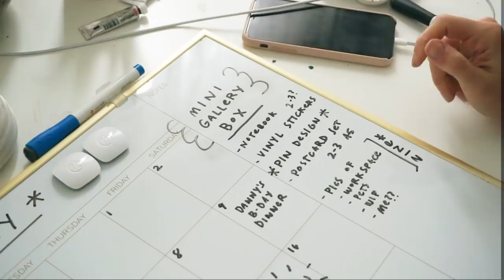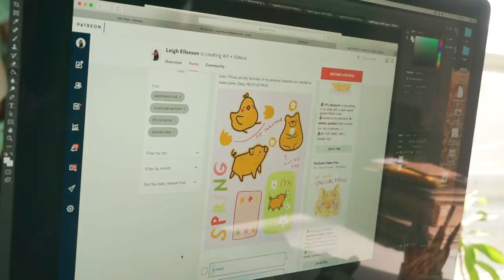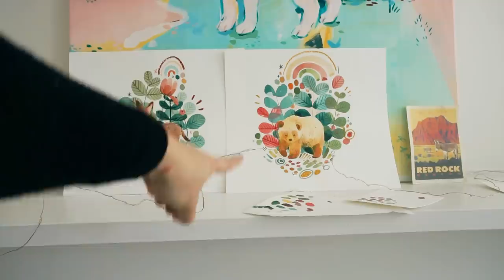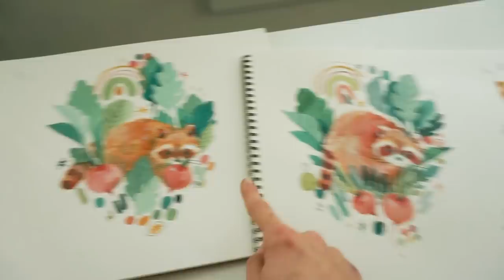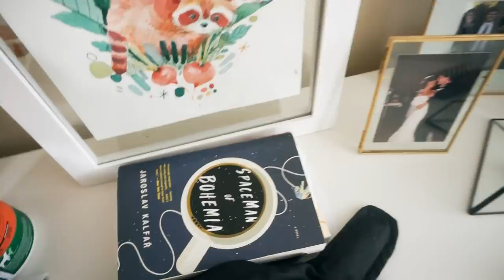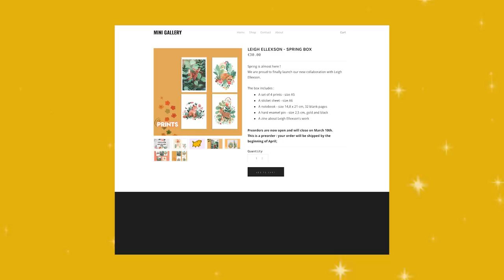Studio Vlog ★ Painting Baby Animals ★ Mini Gallery Box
Instagram ★ @leighellexson

I am so happy to have worked on a Mini Gallery Box this past month it was really fun to create the products and Apolline (who runs Mini Gallery Box) is the sweetest! ♡

MOVING PO BOXES :-)

★ MUSIC ★
www is a thing By: DJ Quads